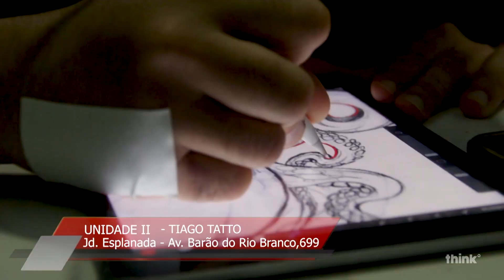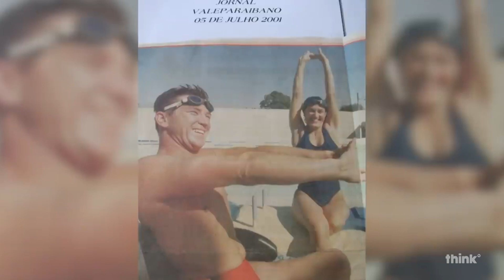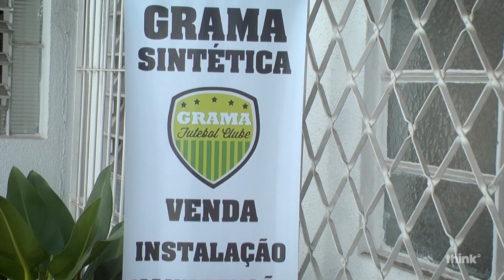Na barreira - Entrevista com Rosana Silicani - Think TV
No programa Na barreira, Ronaldo Tumaê entrevista Rosana Silicani, realizada pela Think TV, canal 25 e 525 da NET.